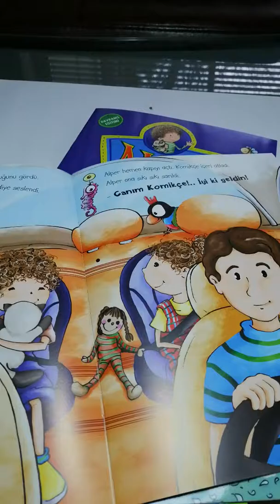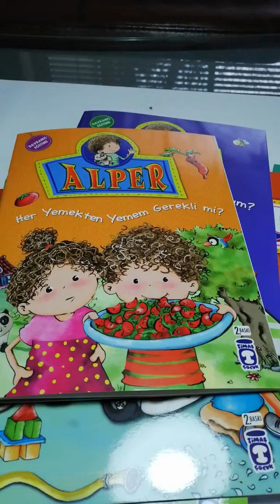Alper ve Burcu Davranış Kazandıran Hikayeler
Kitapandkitap.com